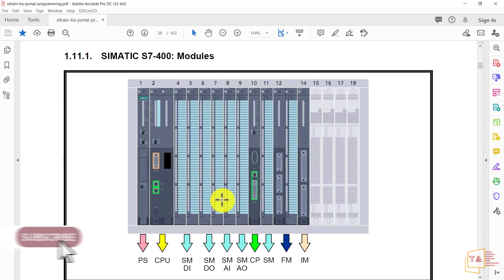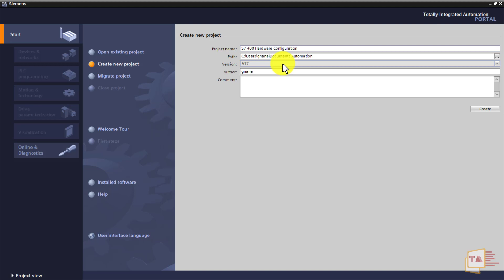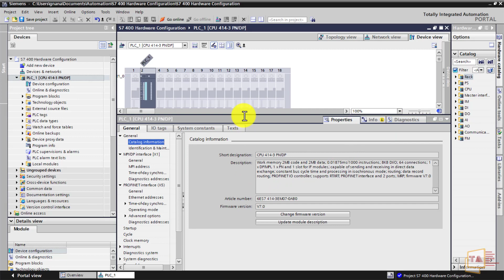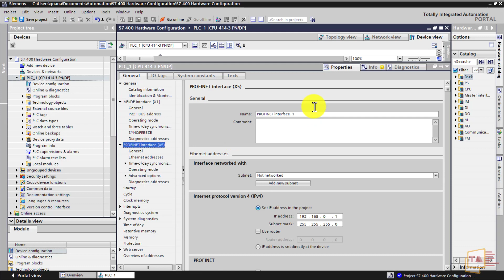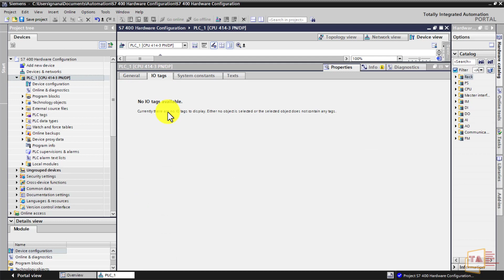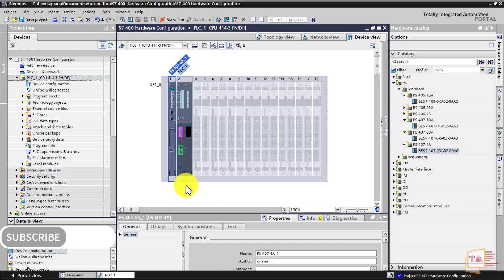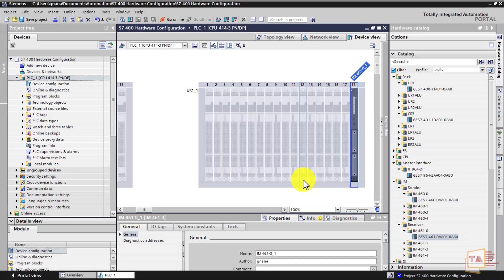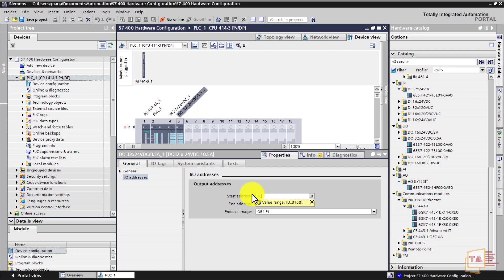Hardware Configuration of Siemens S7-400 PLC Using TIA Portal - தமிழில்